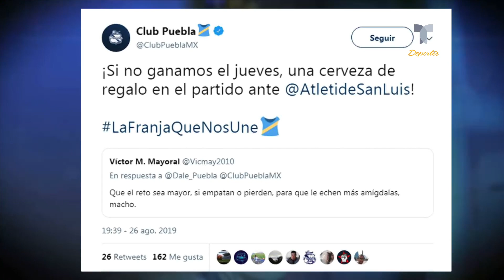El club de México que promete regalar cerveza si no gana | Telemundo Deportes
Este equipo está tan confiado en ganar su próximo partido que si no lo hace dará cerveza gratis a sus aficionados. ¡La que se viene!